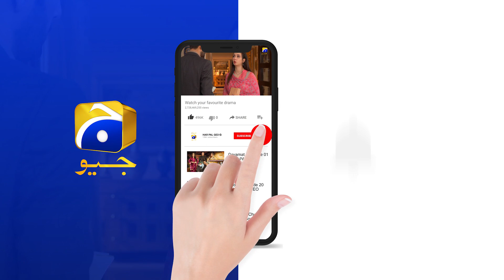Ishq Jalebi - Episode 16 Teaser - 28th April 2021 - HAR PAL GEO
Written by: Saima Akram Chaudhry
Directed by: Syed Wajahat Hussain
Produced by: Abdullah Kadwani & Asad Qureshi
Production house: 7th Sky Entertainment

CAST :

Wahaj Ali
Madiha Imam
Qavi Khan
Noor-Ul-Hassan
Hina Bayat
Kashif Mehmood
Irsa Ghazal
Usama Khan
Shaista Jabeen
Mehmood Aslam
Maryam Noor
Mariyam Nafees
Syed Atif
Parveen Akbar